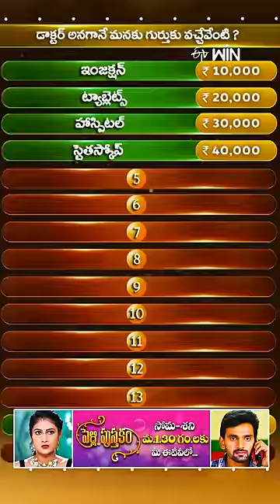shorts - TejaSajja PrasanthVarma GetupSrinu suma etv